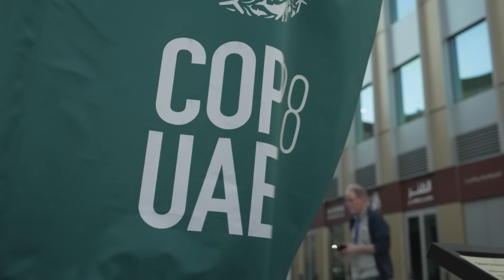Choco’s Data-Driven Approach to Enable a Sustainable Food System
Choco is a technology platform that aims to improve the global food supply chain to combat the pressing issue of food waste. Choco’s intuitive app serves as a conduit between suppliers, and restaurants, streamlining order management and promoting direct communication. This helps save time, reduces errors, and minimizes associated food waste.

Food waste and loss are among the most pressing yet often underestimated challenges of our time. Shockingly, nearly 40% of the world's food production goes to waste each year. This wasteful trend permeates the entire food supply chain, depleting valuable resources and accelerating environmental degradation long before food even reaches our tables.

The food system, accounting for over 24% of global greenhouse gas emissions (GHG), ranks as the second-largest contributor to GHG emissions, second only to the electricity sector. Remarkably, up to 10% of these emissions are entirely unnecessary and stem from food waste alone. To put this in perspective, the aviation industry is responsible for just 2% of global emissions.

Moreover, the expansion of agricultural land to meet the ever-growing demand for food remains the primary driver of deforestation. This rampant deforestation results in the loss of natural habitats for countless species, contributing to a shocking 68% decline in the global wildlife population since 1972, particularly hitting Latin America, home to the Amazon, with a devastating 94% loss.